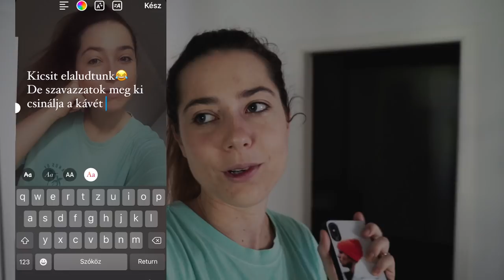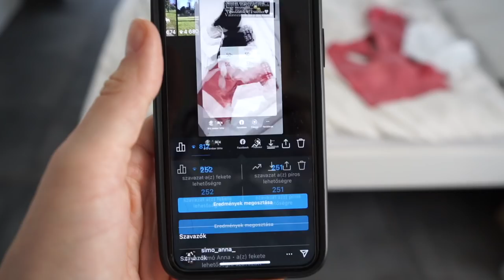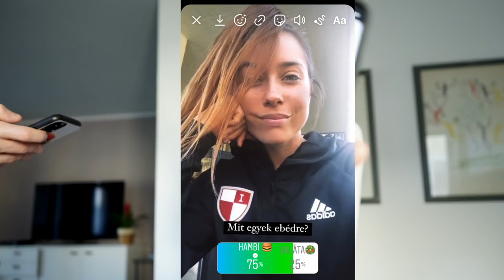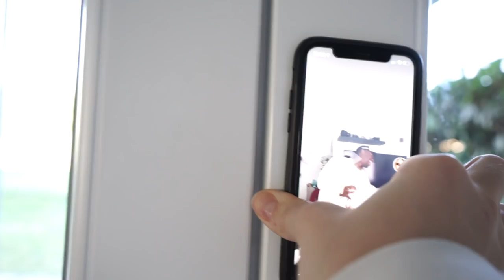TI IRÁNYÍTOTTÁTOK A NAPUNKAT!😅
Azt is adhattam volna címnek, hogy szívathattatok egy napig 😅 Legközelebb 2x átgondolom, hogy a kezetekbe adom a sorsunkat, de sebaj 😅 Jó volt ! Köszönjük nektek ❤️

Puszii ♡